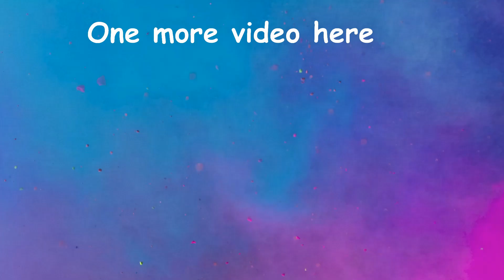Hydraulic Press Vs Cars #02 - BeamNG Drive | Smash Chandra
Hello everyone! This is a part 02 Hydraulic press vs cars Crash Test.
In this video, that hydraulic press all vehicles smashes with realistic behavior. There are so many parts of Hydraulic vehicle crash parts in my channel.
Smash Chandra youtube channel gives you a lot of fun and realistic Beamng drive experience.

Your support gives me more energy to make a lot of videos.

Notice

We hope that you enjoyed and liked this Hydraulic press cars Vehicle crash test #02 | BeamNG DRIVE video.
Always wear a seat belt and don't drink and drive.